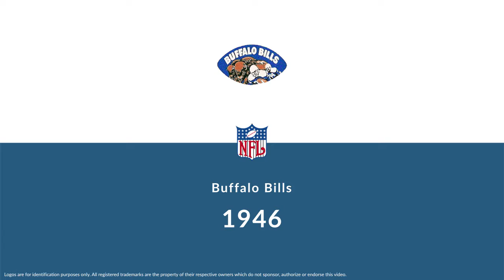Ben Pucci: Football Tackle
Ben Pucci was a professional football tackle who played for 3 seasons from 1946 to 1948.

Professionally, Pucci played for the Buffalo Bills, the Chicago Rockets, and the Cleveland Browns.

In 1948, he won the AAFC Championship.